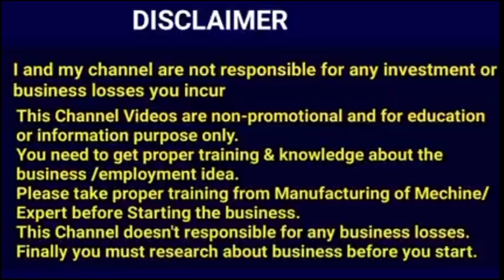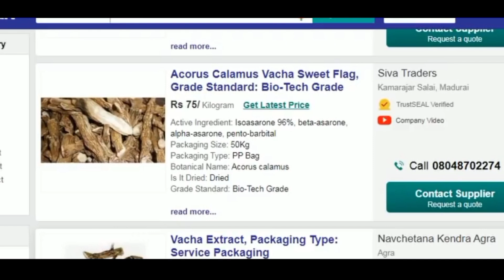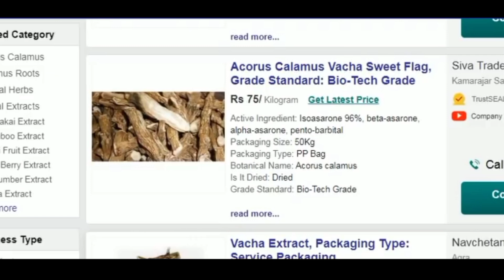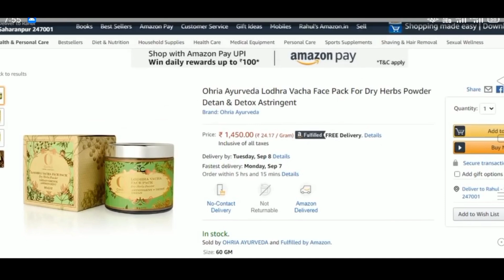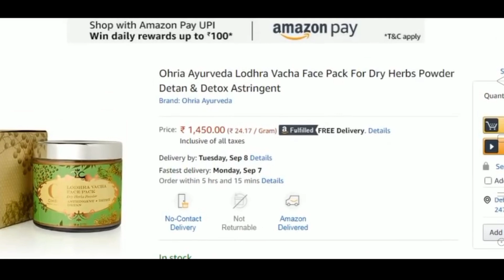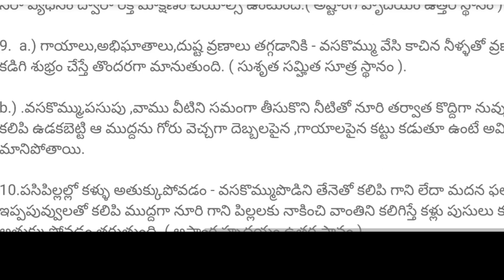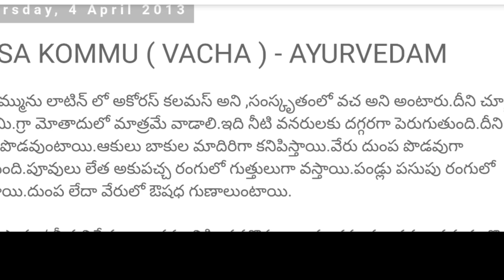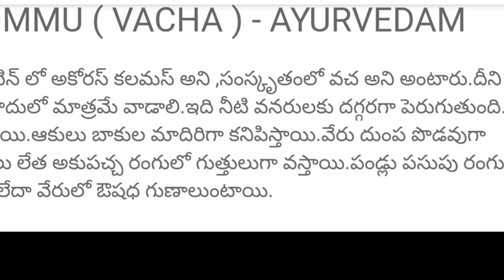Low investment high profit business ideas in Telugu || work from home online business idea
Small business ideas ,small business ideas 2020, Small business ideas telugu,
Small business ideas 2020 you tube,home small business ideas telugu
village small business ideas 2020, latest small business ideas telugu,
small manufacturing business ideas telugu,small business ideas telugu,
new small business ideas telugu 2020

About the concerned employment idea. Before starting a business, I suggest you to first get
training & other knowledge from the manufacturer of the machine. this video is created only
to provide educational information about the above-said business. This channel is not
responsible for any profit or loss in any business.It all depends on business strategy
and your hard work. You must research yourself before start any business.

by copyright statute that might otherwise be infringing, Non-profit, help for